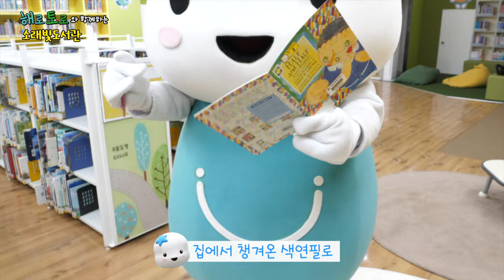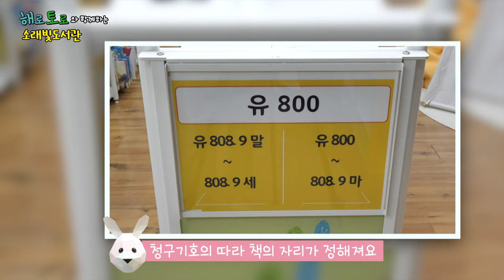[해로토로TV] 해로토로와 함께 배우는 도서관 규칙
도서관에서는 꼭 지켜야 할 규칙이 있다구??
소래빛도서관에서 해로토로와 함께
도서관의 규칙에 대해서 배워봐요🤗